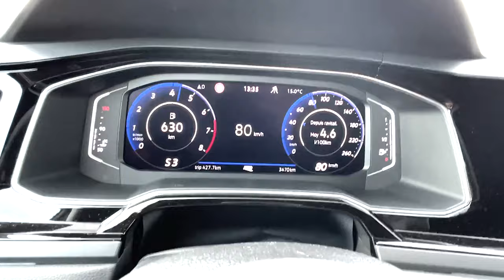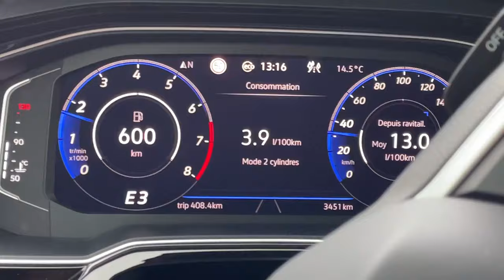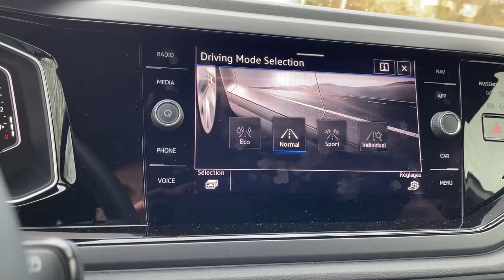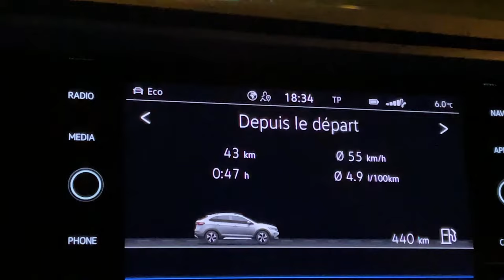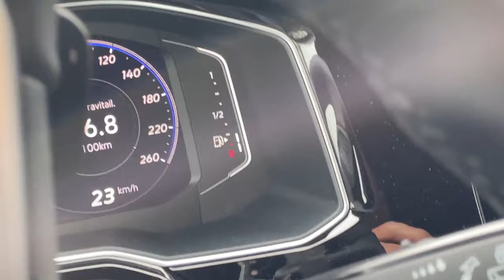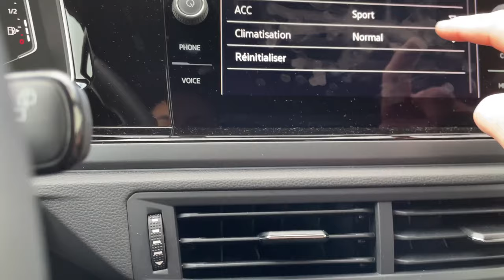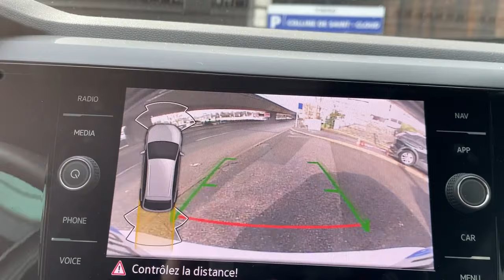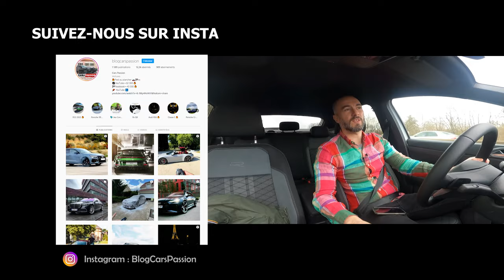Essai Nouveau Volkswagen Taigo R Line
Nouveau Volkswagen Taigo R Line à l'essai, tout savoir sur ce SUV Coupé citadin, sous le capot 150 ch, est-il bien meilleur qu'une Peugeot 2008, qu'un Renault Captur ou bien qu'un Ford Puma ? Cette Polo surélèvé sera t-elle capable de vous convaincre ? Réponse dans cet essai complet.

Au programme de cette vidéo : essai
00:00 Intro
01:19 Acceleration 0_100kmh
02:00 Les clés d'une Polo
02:20 Extérieur finition Rline
04:50 3 motorisations
05:15 Les concurrentes
05:40 Le prix : 32100€
06:40 Sous le capot 150ch
08:00Taigo Tcros ou Troc ?
08:15 Le coffre de 438 L
09:00 Habitabilité
10:30 Entrée de gamme
11:30 L'intérieur
14:30 Navigation difficile
15:20 Comportement routier
16:00 Les consommations
16:30La boite DSG 7
18:10 Sur autoroute
19:00 Les point positifs
20:00 Que choisir ?
21:00 Les points négatifs
22:00 Faire des longs trajets
23:30 Bilan
24:30 Merci pour le soutien

Fiche technique : Nouveau Volkswagen Taigo Rline 150 DSG7

Moteur 4 cylindres 1,5L  TSI
Accélération 0 à 100 kmh en 8,3s
Vitesse maximale : 212 km/h
Longueur 4 m26
Réservoir de 40 litres
Poids 1304 kg
Consommations moyenne relevées : 6,5 litres aux 100 km
Émission C02 138 grammes
Malus 2022 : 260€

Dans le viseur : une concurrence acharnée

Peugeot 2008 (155 ch GT Pack) 34 000€
Renault Captur  (moins cher de 2000€)
Ford Puma  (29 500€ en MHEV)
Citroën C3 Aircross ( 28 000€ uniquement en 130 ch)
Audi Q2 S Line ( catégorie premium 38 000€ )

Tarifs et options

+ 4 060 € par rapport à ‘Life’ pour obtenir la finition Rline

3 moteurs essence proposés :

 1.0 TSI de 95 ch à partir de 23 800€ (finition Life)
 1.0 TSI de 110 ch  à partir de 24 700€ (finition Life)
 1.5 TSI de 150 ch  à partir de 32 100€ (non disponible en finition d’entrée de gamme life)
Vous souhaitez plus puissant, il faudra se diriger sur le Tcros, ils sont malins chez Vw ;)

PS : pardonnez-nous si quelques erreurs subsistent dans cette vidéo, le monde n'est pas parfait, nous ne le sommes pas non plus ;)